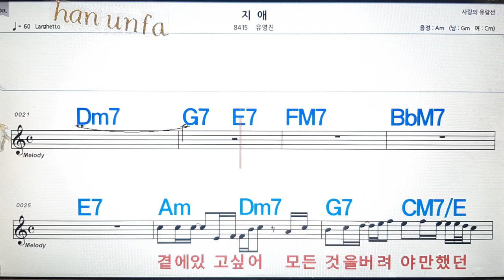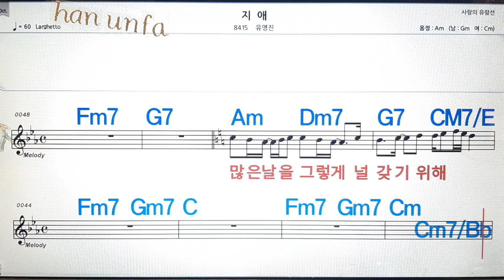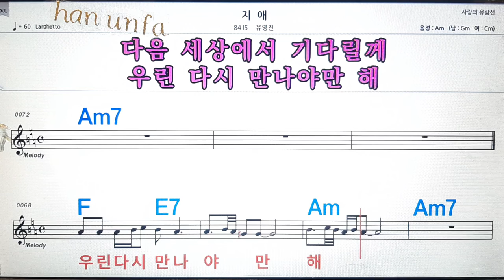지애/유영진💋노래방, 통기타 , 코드 큰악보, 가라오케, 반주💖Karaoke, Sheet Music, Chord, MR